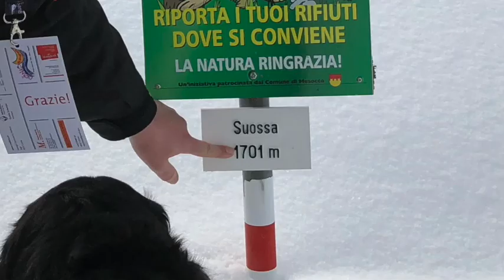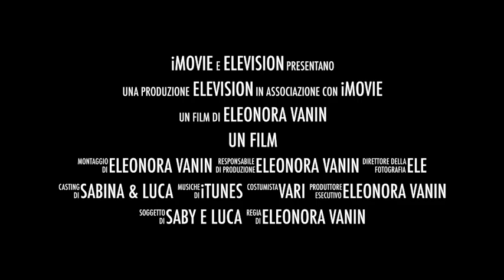Mangia e Nevi San Bernardino 2018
Questo video riguarda Mangia e Nevi San Bernardino 2018